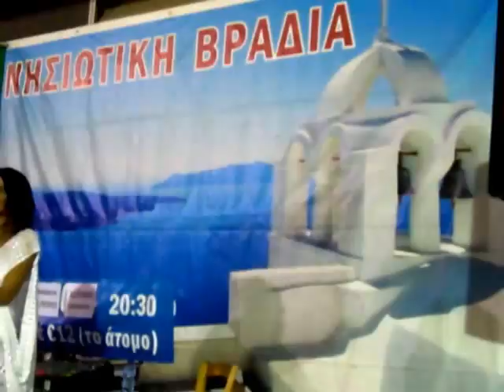Νησιώτικη Βραδιά.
Music from Cyprus and the Greek islands.
Κυπριακά και Νησιώτικα Τραγούδια.
Μουσικό Σχήμα Μιχάλη Χατζημιχαήλ.
Μιχάλης Χατζημιχαήλ στο τραγούδι και λαούτο.
Βασιλική Χατζηαδάμου στο τραγούδι.
Σάββας Στεφάνου στο βιολί.